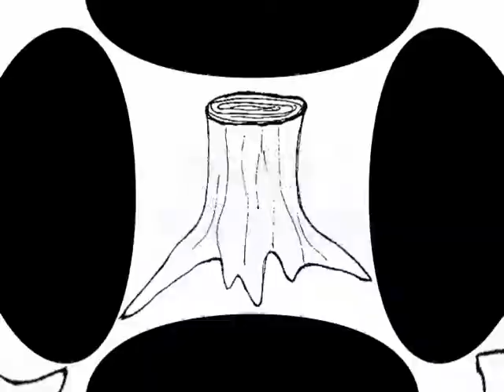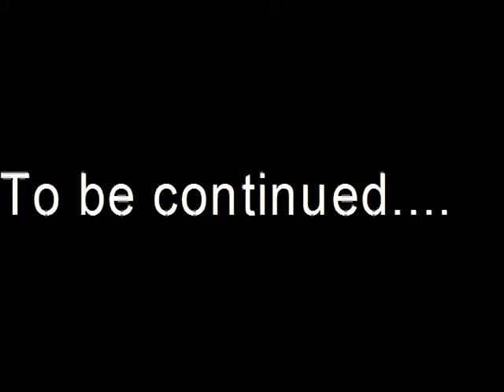Helmet Shark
First Stump VID!!
hont hate